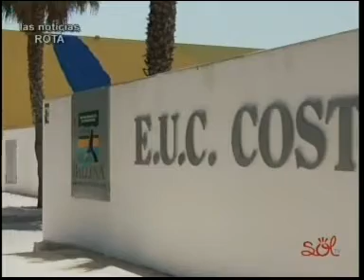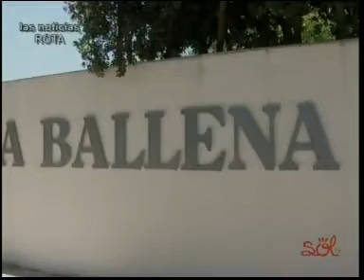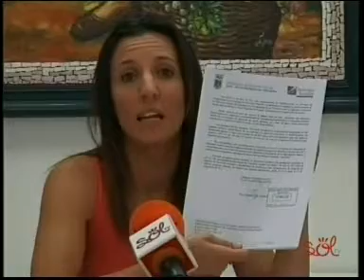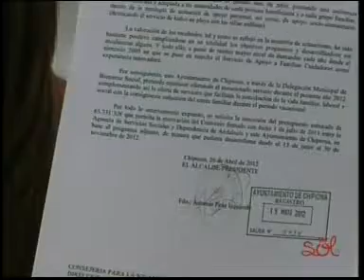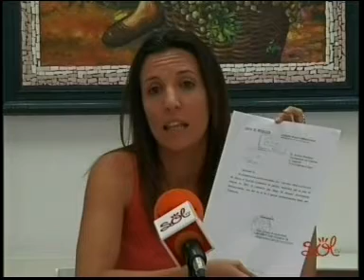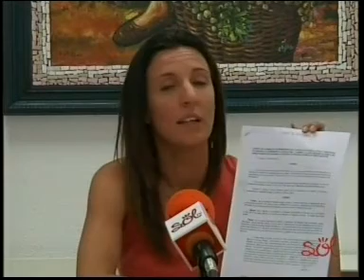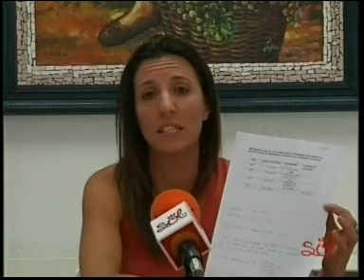INFORMATIVO 12 JULIO 2012 SOL TV ROTA CHIPIONA